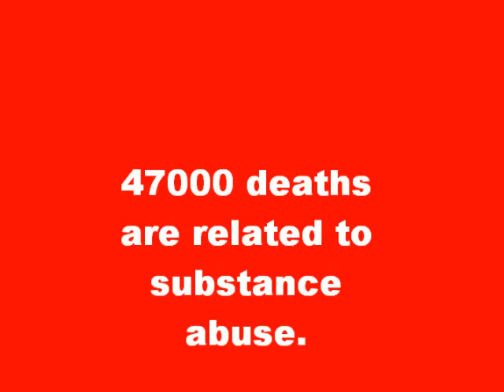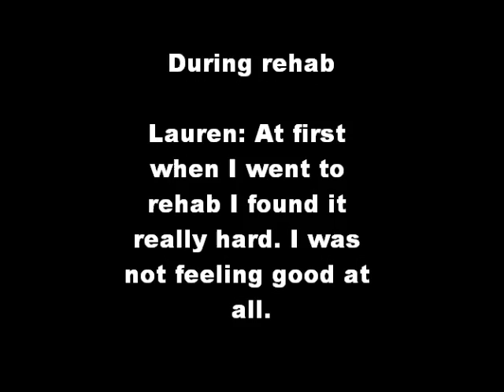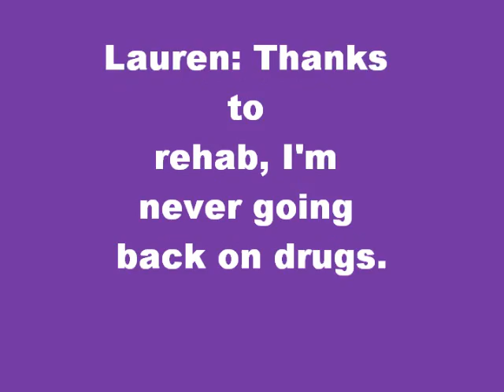Drug prevention week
Travail d'anglais pour la semaine de la prévention de la drogue.

Groupe: 303-304
Collège de Champigny